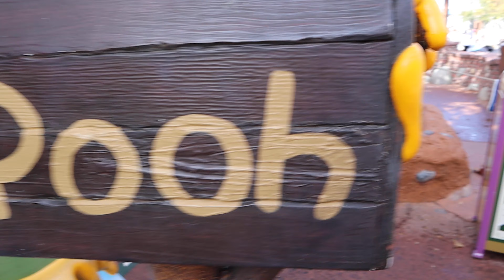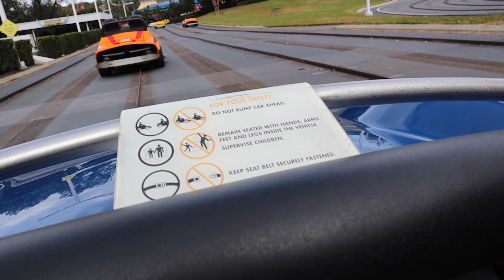New Year's Eve at Magic Kingdom Park - 9 Days of Walt Disney World Resort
It's another look back at our Fromania! Family Vlog epic Christmas Adventure at Walt Disney World Resort in Orlando for our New Year's Eve celebration at Disney's Magic Kingdom Park. From bump and runs on Tomorrowland Speedway to lost shoes on Buzz Lightyear's Space Ranger Spin this is a NYE Celebration we aren't soon to forget. Did Michelle survive the flying horror that is Astro Orbiters and did Kaleb conquer his final Magic Kingdom mountain, Space Mountain? You'll just have to watch and see for yourself!

While things at Walt Disney World were a little different in the COVID pandemic era; we still had an amazing family adventure together visiting Epcot, Magic Kingdom, Animal Kingdom and Hollywood Studios.

Pick up your Fromania Show Your Smile™ shirts and gear

The Fromania Family Vlog wants to be purveyors of smiles...to provoke families to laugh together and have fun together. We want to allow our silliness and randomness to inspire parents to do the same.

There is a great Proverb that says, "A miserable heart means a miserable life; a cheerful heart fills the day with song." It's not hyper-spiritual, but we hope for it to inspire joy in laughter in your homes as well.

Welcome to Fromania. Smile. It's Contagious!